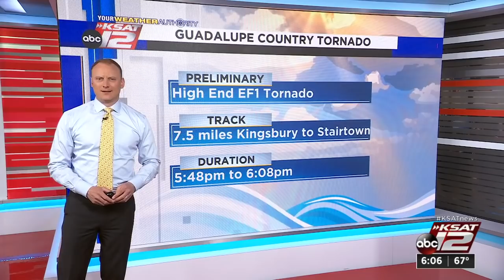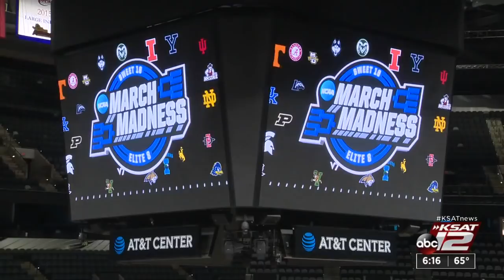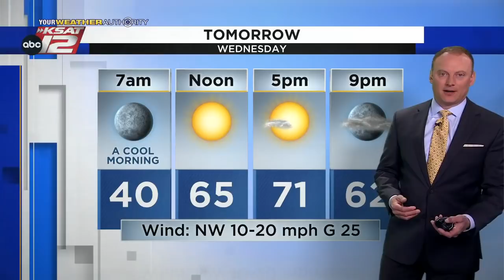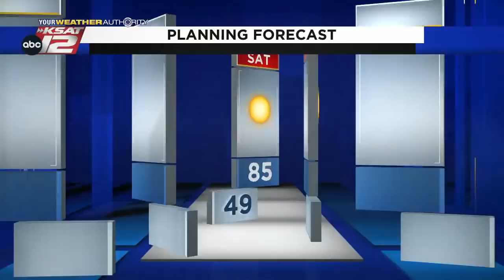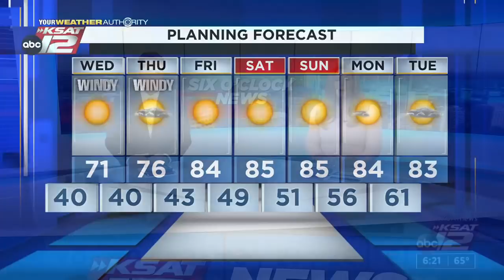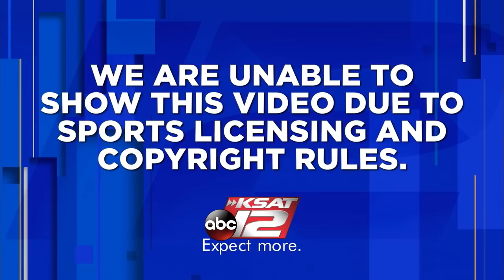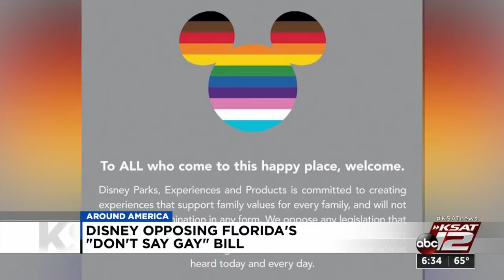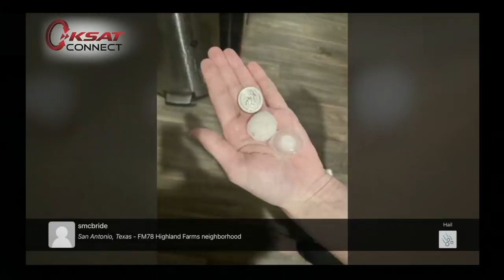KSAT 12 6 O'Clock News : Mar 22, 2022